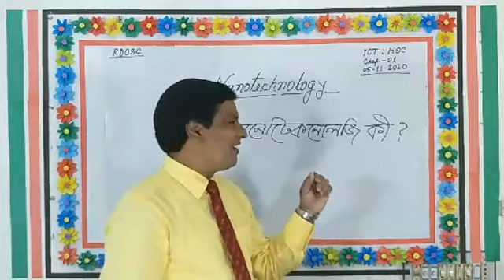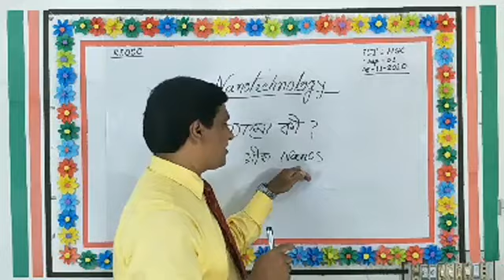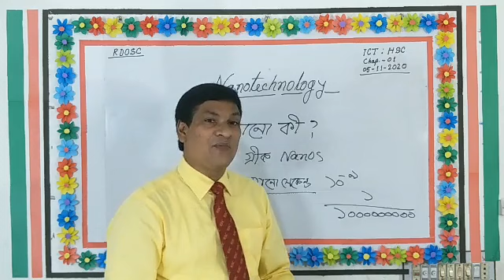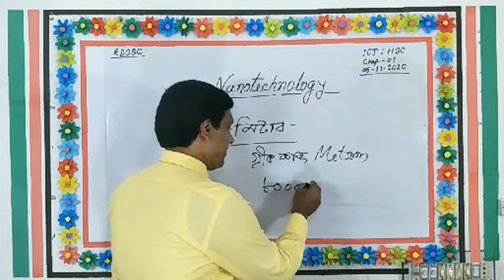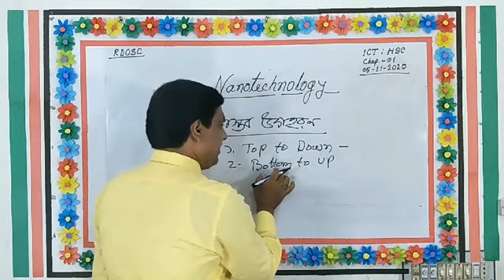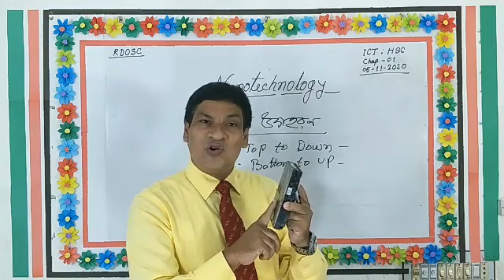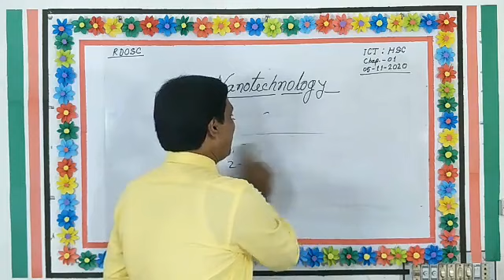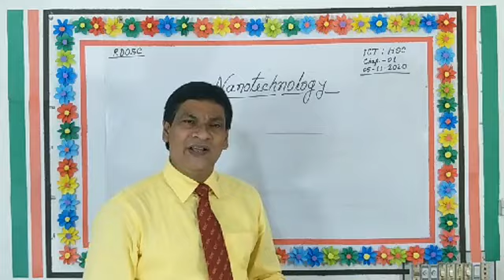ন্যানোটেকনোলজি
শিখনফল
পাঠশেষে শিক্ষার্থীরা
১। ন্যানোটেকনোলজি কী তা বলতে পারবে।
২। ন্যানোটেকনোলজি চিহ্নিত করতে পারবে।
৩। ন্যানোটেকনোলজি বিশ্লেষণ করতে পারবে।